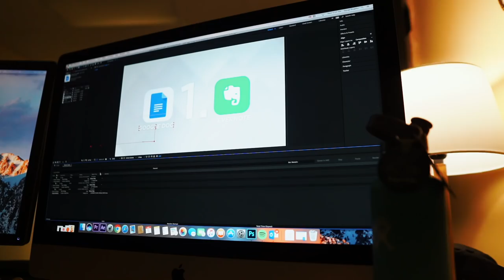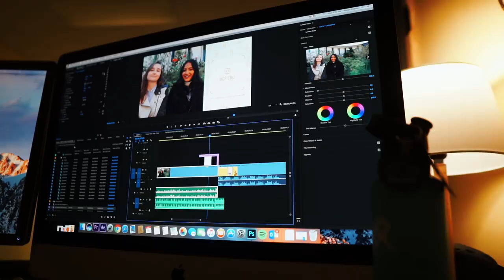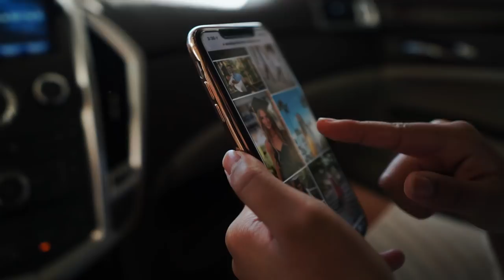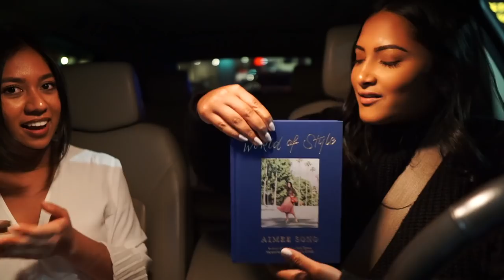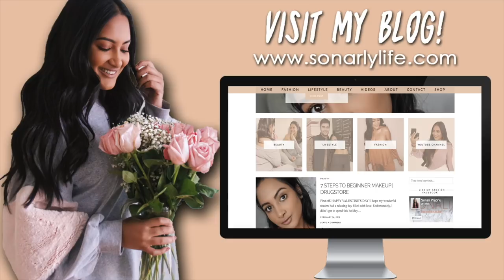SHE'S LEAVING...| BEST Graduation Photo Spots at UCF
About Me!
Name: Sonali (Sun-all-e) aka sonarly, sona, nali
Age: 21
Ethnicity: Indian
College: University of Central Florida
Major: Radio/ Television
Sorority: Kappa Delta